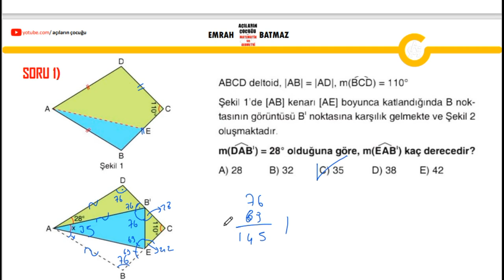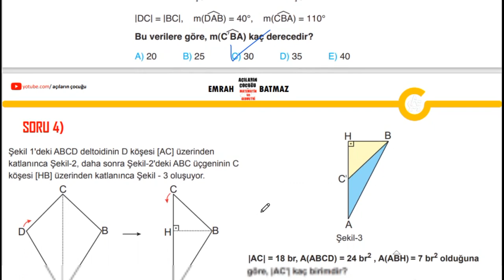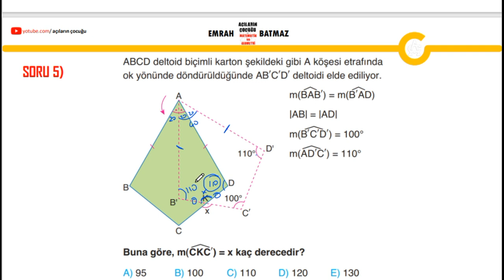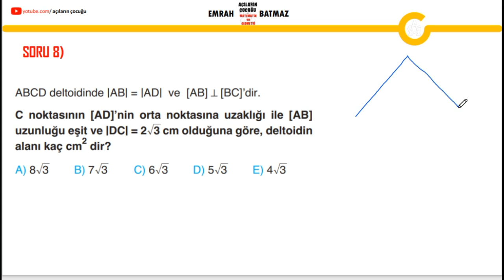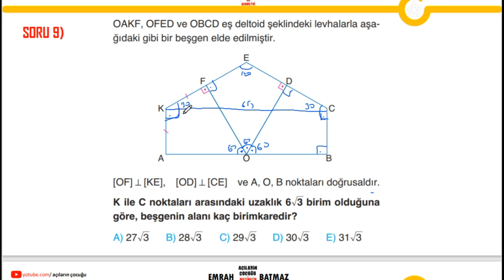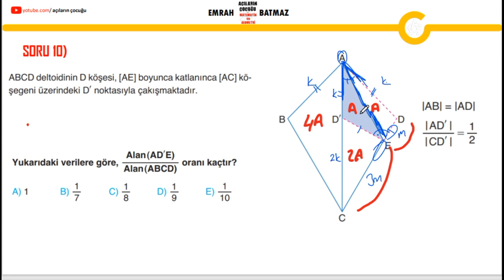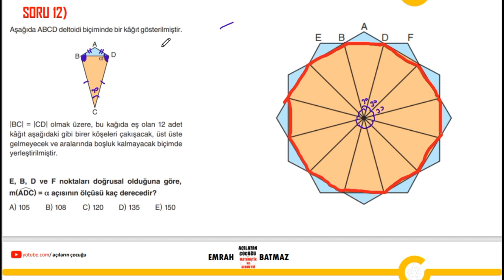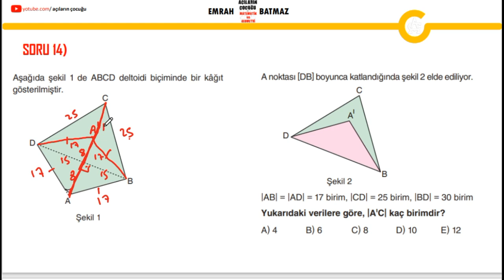DELTOİT 2. BÖLÜM | #2024 geometri konu anlatımı | yeni nesil sorular | açıların çocuğu | pdf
deltoid,
deltoid konu anlatımı,
deltoid alanı,
deltoid katlama soruları,
deltoid yeni nesil sorular,
10. sınıf deltoid,
yks deltoid,
tyt deltoid,
dgs deltoid,
kpss deltoid,